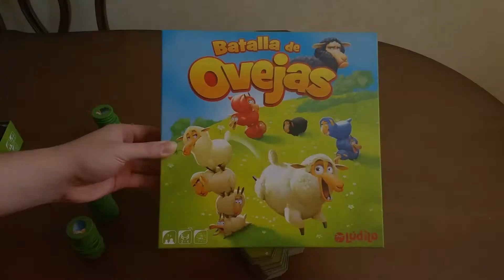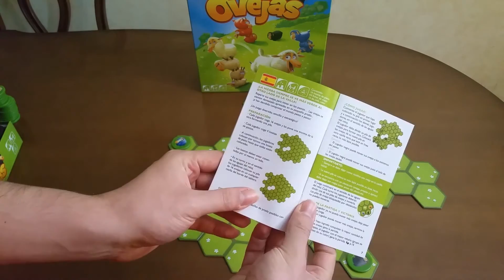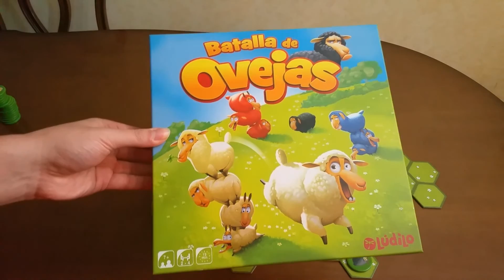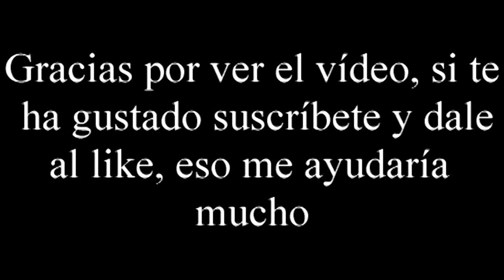Vídeo reseña Batalla de Ovejas por El club del dado